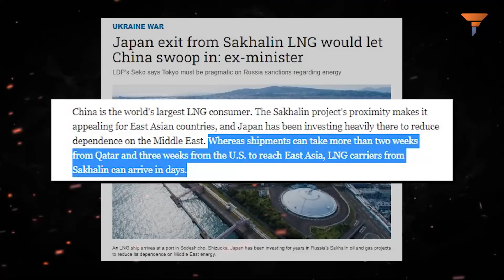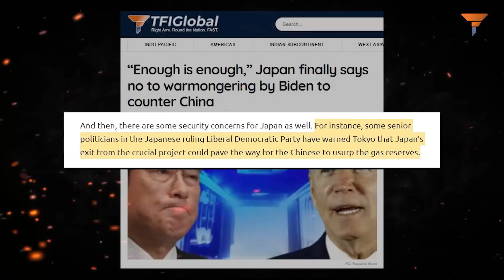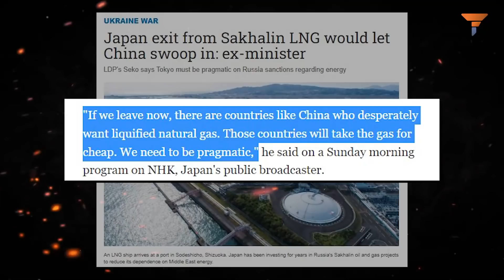Japan refuses to abandon its joint gas project with Russia